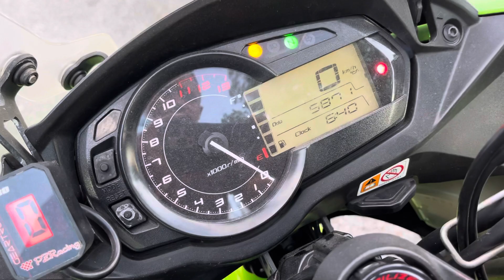2013 Kawasaki Z1000SX Akraprovic Exhaust for Sales Icity Motoworld